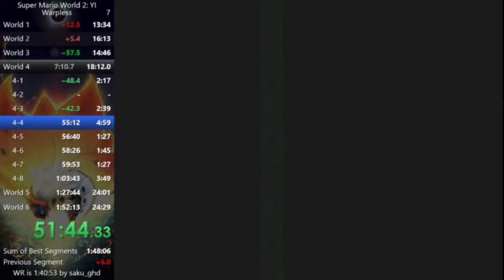Twice in the same night (fail)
I've never done this before tonight lol, these were in back to back runs lol